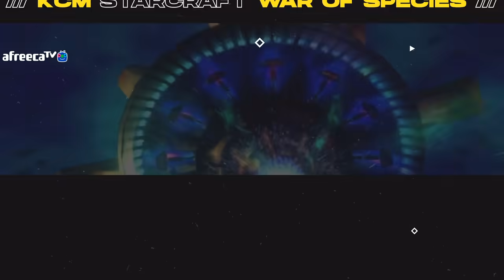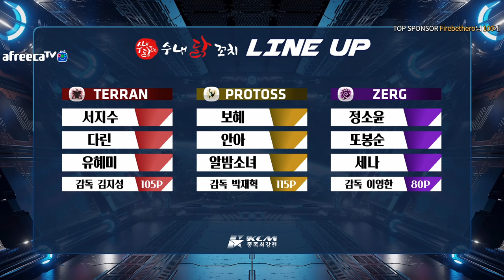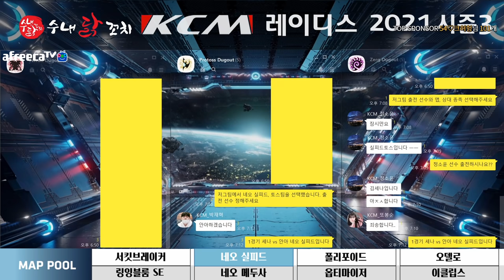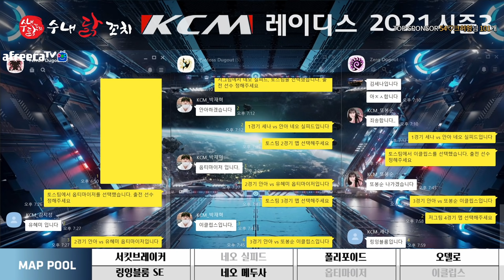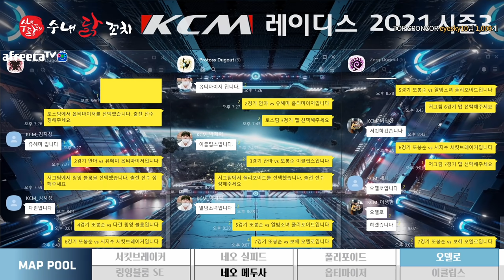방송중 욕설한점 사과 드립니다.[수내닭꼬치 레종최 7주차]서지수 보혜 정소윤 다린 안아 세나 유혜미 알밤소녀 또봉순[KCM 레이디스 종족최강전 2021, 시즌3]